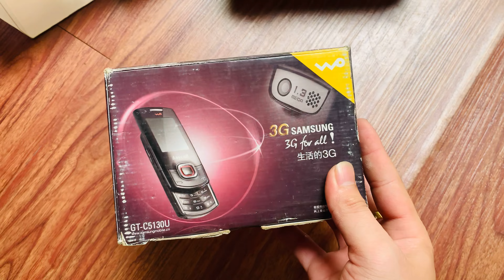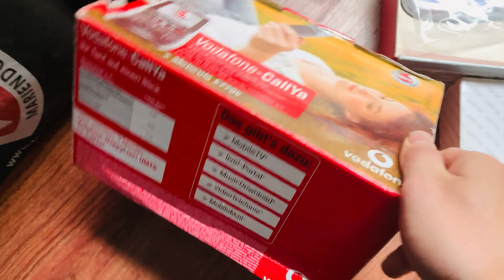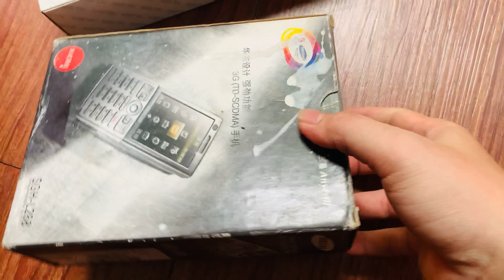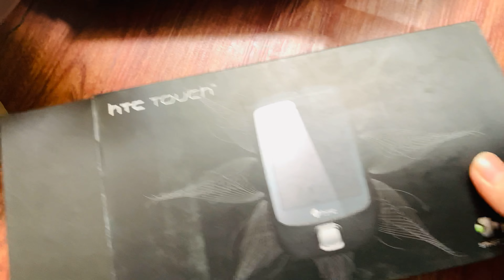✅ Tiếp Tục Về Lô Hàng New 100%- Like New Cổ Độc Lạ || LH 0944440974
✅Anh Chị mua hàng cứ Call trực tiếp qua SĐT 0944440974 (zalo)
📌 𝐆𝐨𝐨𝐠𝐥𝐞: 𝐆𝐨̃ “𝐍𝐨𝐤𝐢𝐚 𝐒𝐚̀𝐢 𝐓𝐡𝐚̀𝐧𝐡”
📌 Đ𝐢̣𝐚 𝐜𝐡𝐢̉: 𝟏𝟗𝟏/𝟏𝟔 𝐏𝐡𝐚̣𝐦 𝐇𝐮𝐲 𝐓𝐡𝐨̂𝐧𝐠, 𝐏𝟔, 𝐐. 𝐆𝐨̀ 𝐕𝐚̂́𝐩, 𝐓𝐩. 𝐇𝐂𝐌
☎ 𝐇𝐨𝐭𝐥𝐢𝐧𝐞 𝐭𝐮̛ 𝐯𝐚̂́𝐧: 𝟎𝟗𝟒𝟒𝟒𝟒𝟎𝟗𝟕𝟒 (𝐙𝐚𝐥𝐨)